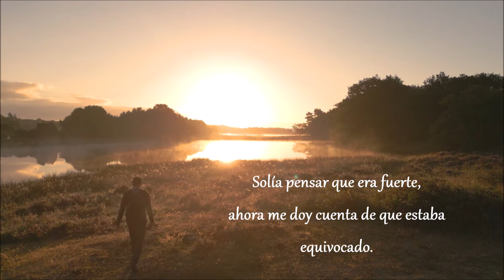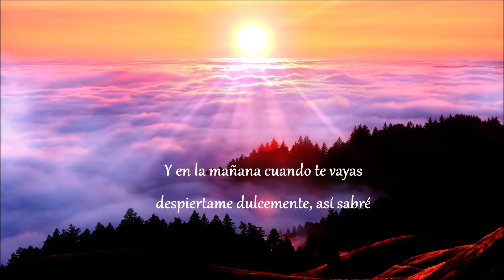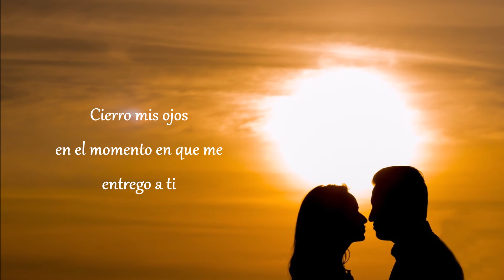Everytime I look at you - Il Divo. (Letra en español)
Everytime I look at you,  (Cada vez que te miro), es una canción creada para el cuarteto  Il Divo, incluida en su disco «Il Divo» (2004) y en el recopilatorio «The Greatest Hits» (2012)​ escrita y compuesta por Andy Hill y John Robinson Reid,

I used to think that I was strong
I realise now I was wrong
'Cause every time I see your face
My mind becomes an empty space
And with you lying next to me
Feels Like I can hardly breathe
I close my eyes
The moment I surrender to you
Let love be blind
Innocent and tenderly true
So lead me through tonight
But please turn out the light
'Cause I'm lost every time I look at you
And in the morning when you go
Wake me gently so I'll know
That loving you was not a dream
And whisper softly what it means to be with me
Then every moment we're apart
Will be a lifetime to my heart
But please, please turn out the light
Lost. Every time I look at you